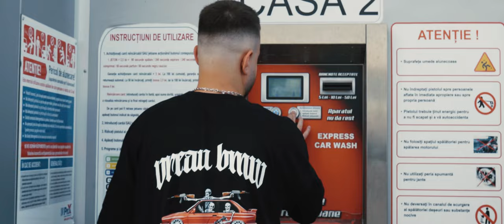Alex's Static BRZ on 18" Work Meister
Owner: @alexpaunn